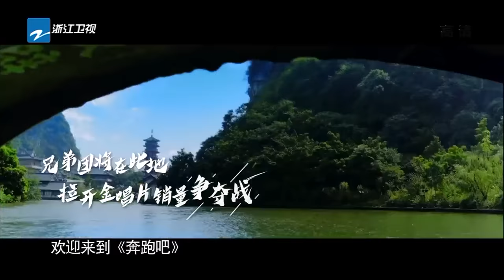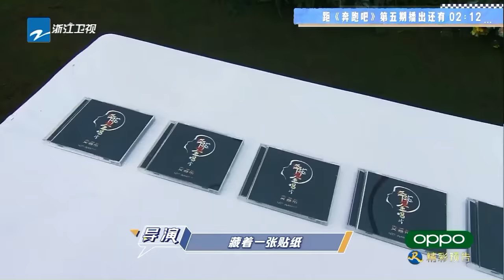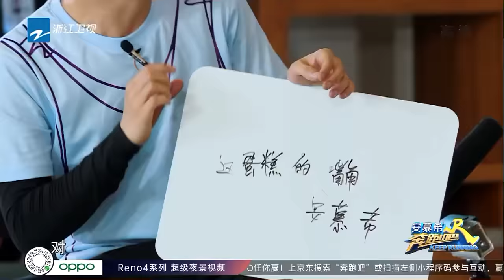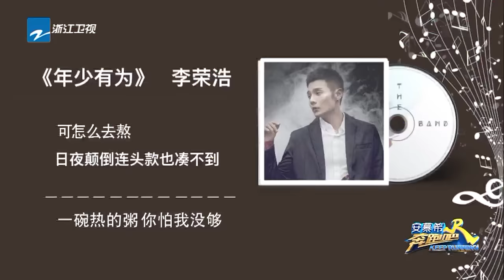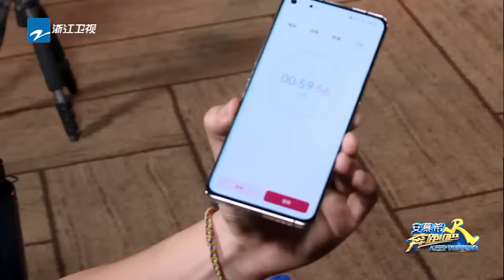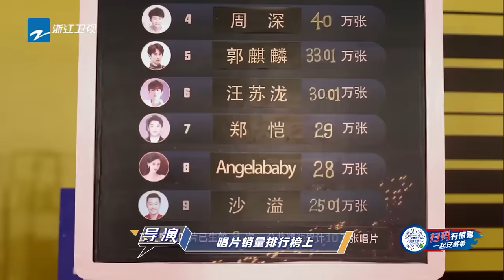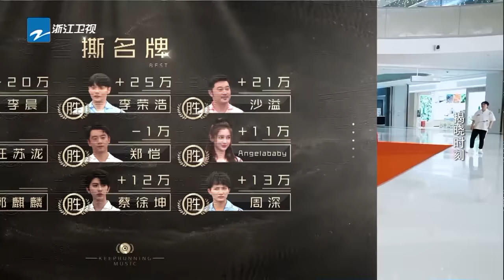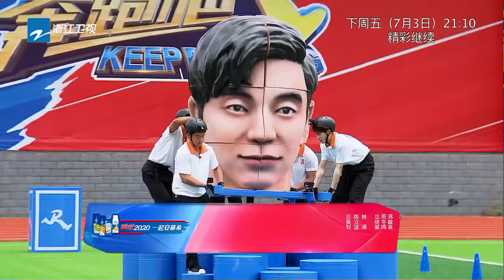【FULL】周深李荣浩合唱《当》开口醉！郑恺李晨激情开撕谁最牛？ 蔡徐坤沙溢“麦霸式”演唱拼销量 《奔跑吧4》Keep Running S4 EP5 2020 0626[浙江卫视官方HD]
《奔跑吧4》每周五更新，马来西亚观众延后27小时可看，台湾观众延后72小时可看~
本期嘉宾：周深